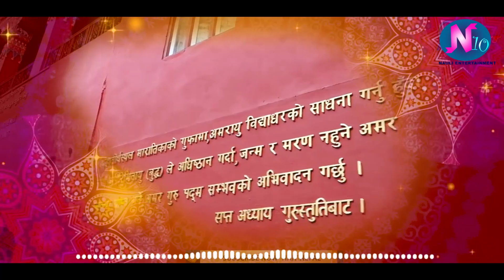New purbeli Nepali song Lila Rai/Ashok Kulung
Jhalakkai herda
Vocal- Ashok Kulung/Lila Rai
lyrics- Tara Bdr Budhathoki (Pakhribase Kanchha)
Studio- Music Media Dharan
Album- Malaysia Saudi Qatar

यस च्यानलमा रहेका गीत, संगीत तथा Video हरु कपि, Download गरी अन्य Channel मा upload गरेको पाइएमा  प्रतिलिपि अधिकार ऐन, २०५९  बमोजिम कारबाही गरिनेछ ।

Social Links.